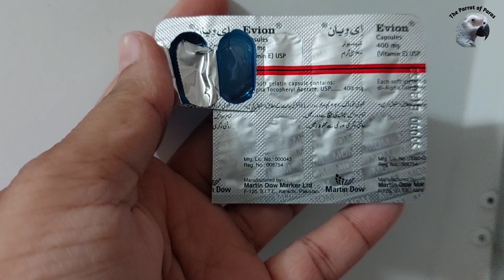How to Make a Homemade Bird Feather Care Spray- DIY Spray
Parrot feather care
Parrot feather plant care
Parrot feather conditions
What kills Parrot feather
Parrot feather problem
What is a parrot feather?
Why do my birds feathers look bad?
How can I improve my bird feather quality?
How do birds keep their feathers smooth?
How do you clean bird feathers?
Why are my parrots feathers dull?
How do I make my bird nice?
what can i do to make my birds feather more shinier?
Natural Bird Feather Care with Homemade Spray
Homemade Bird Spray for Healthy Feathers
DIY Bird Spray to Repel Mites and Lice (Safe and Effective!)
Natural Bird Spray for Soft and Fluffy Feathers (See the Results!)